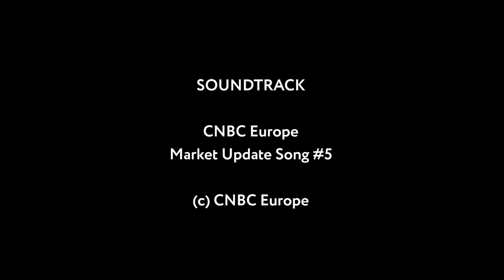CNBC Europe/World - Breakfiller - Market Update Song #5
Copyright CNBC Europe

Source: CNBC Europe

This is one of five songs featured as breakfillers on CNBC Europe and CNBC World. The breakfillers are aired when the broadcasting station (CNBC Asia, Europe or US) is still in a commercial break.

INFO:
TV/Tracks videos are provided for the entertainment and enjoyment of a larger public. TV/Tracks does not make money with this channel.